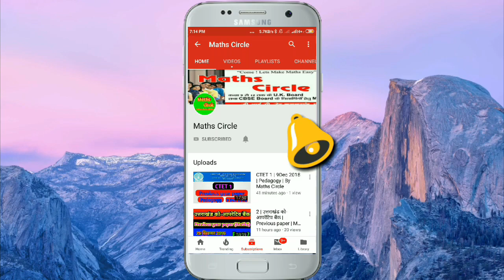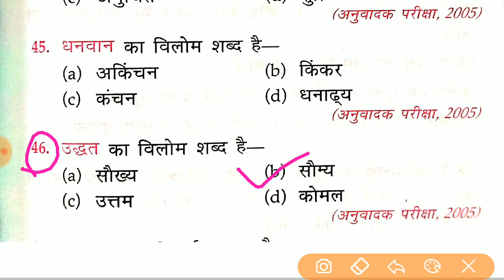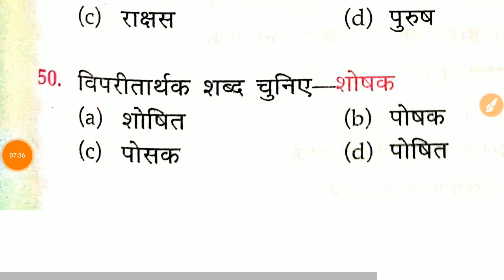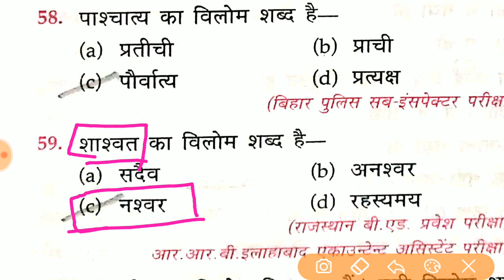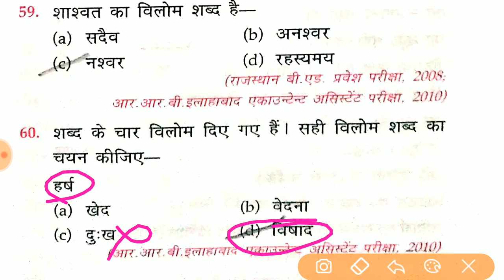6 | NVS हिंदी | विलोम शब्द | By Maths Circle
Full Pdf link of ch1 real numbers is here

Full Pdf link of ch2 Polynomials

Full Pdf link of ch 3 Linear equation in two variables is here

Pdf of NVS TGT MATHS previous paper is here

Pdf of 100 most important अनेक शब्दों के लिए एक शब्द is here

Full Pdf link of विलोम शब्द is here

Telegram channel link is

Maths Circle
Helpful for NVS / KVS /DSSSB & all teaching exams